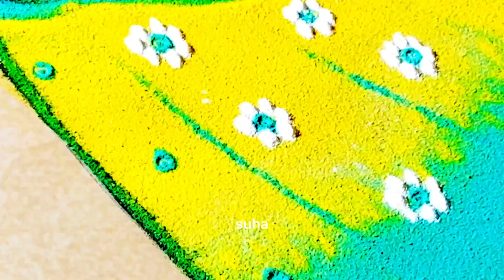25 March 2024 happyholirangoli@raahasrangoli9177